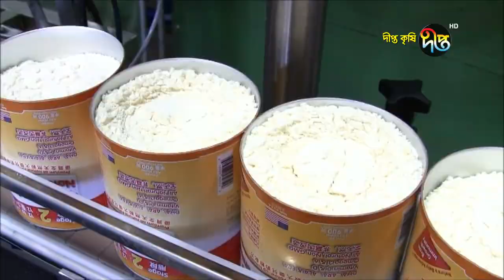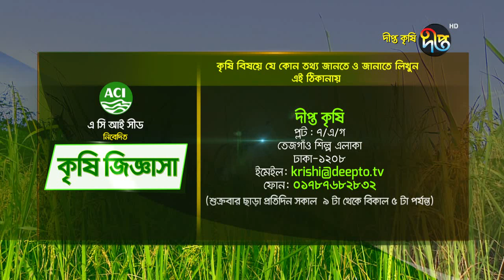Deepto Krishi/দীপ্ত কৃষি- মালচিং পদ্ধতিতে সবজি চাষ কম খরচ বাম্পার ফলন, যশোর । পর্ব-৬৫৯। deepto tv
কৃষক: তরিকুল ইসলাম
ঠিকানা : রহেলাপুর, কাশিমপুর, যশোর

সারসংক্ষেপঃ মালচিং পদ্ধতিতে সবজি চাষ করে সার ও কীটনাশকের ব্যবহার ৫০ শতাংশ কমে এবং একোই জায়গায় কয়েকবার সবজি বা ফল চাষ করা যায় তরিকুল ইসলাম গত বছর এই বেডে তরমুজ চাষ করেছিল এখন তিনি লাউয়ের চাষ করে বাম্পার ফলন পেয়েছে।